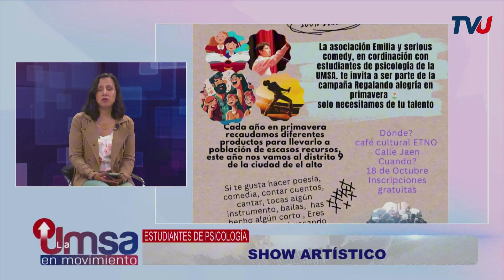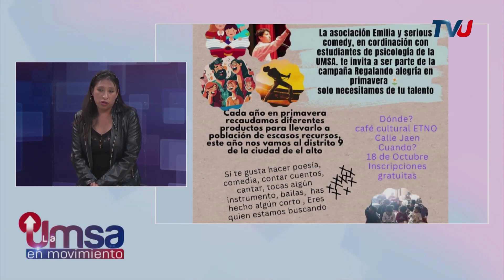Estudiantes de Psicología - Show Artístico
Entrevista a la Lic. Carmiña Mérida, Jefa de área de psicología; Lic. Ibis Patzi, Directora General; Lic. Doris Cáceres, Jefa del área de educación